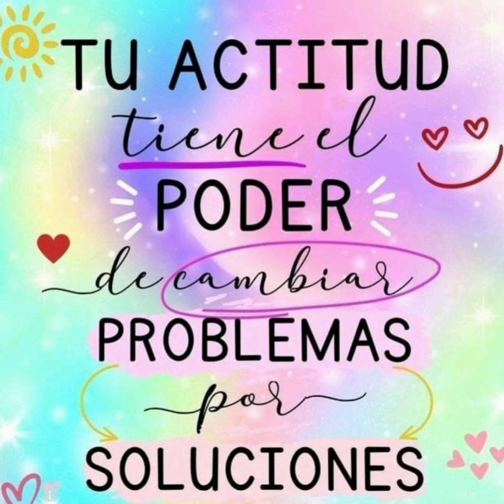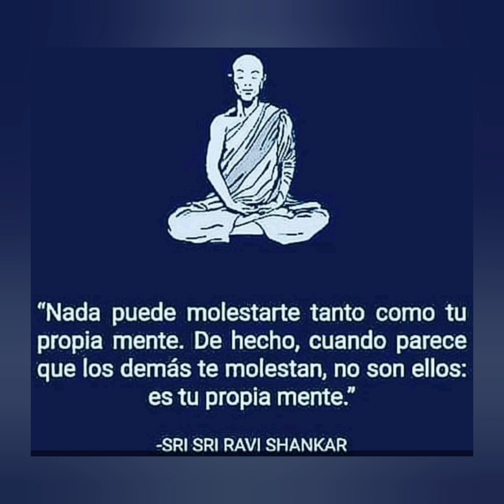ROSA.Tu actitud cambiará al mundo de color de ROSA. Suscribete al canal"Educar desde la conciencia"